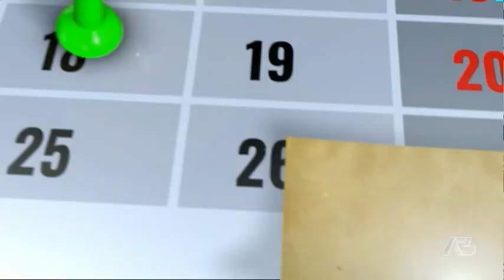NOTES | 16/05/2021 18:20